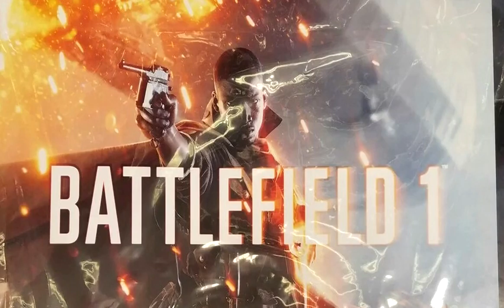VEHíCULOS Y ARMAS BATTLEFIELD 1 CONFIRMADOS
YA SABEMOS MÁS SOBRE BATTLEFIELD 1, Y ES QUE TENEMOS UNA LISTA CON LOS VEHICULOS Y ARMAS QUE CONTARÁ ESTA NUEVA ENTREGA.

SALUDOS @danitron82